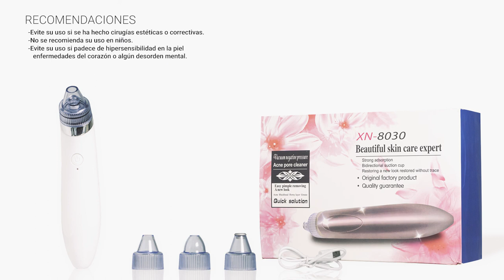SKIN CARE - XN8030 Limpiador de poros, acné y puntos negros 🌏 TRIXTER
Limpia tus poros con el limpiador facial multifuncional Derma Suction. Ataca puntos negros, acné y exfolia tu piel para dejarla suave y fresca.

El limpiador facial cuenta con cabezales de succión diferentes que permiten distintos tipos de succión, para así lograr la eliminación de los puntos negros y acné. También masajea y reafirma tu piel, promoviendo la circulación en tu rostro.

Cuenta con un cabezal de micro-dermabrasión que aplica una ligera fricción sobre la piel con el fin de eliminar las células viejas de la piel y promover la curación y el rejuvenecimiento, mejorando el tono de piel.

Características:
1. Dos niveles de potencia de succión.
2. Seguro, de uso fácil, ningún efecto secundario.
3. Diseño pequeño y fácil para llevar.